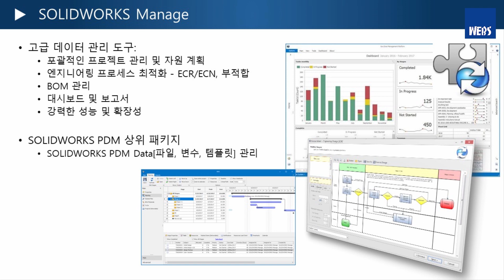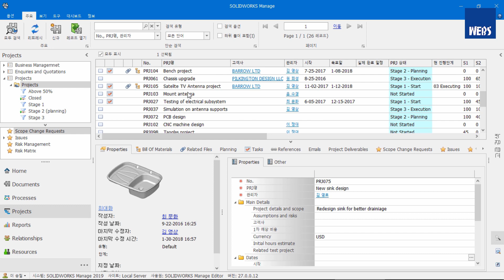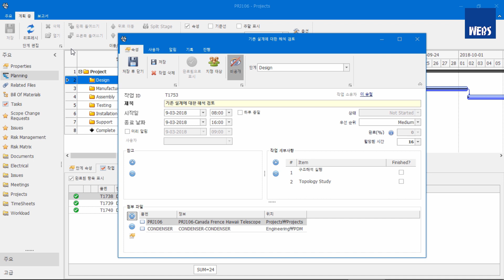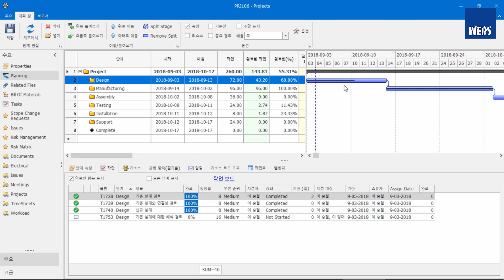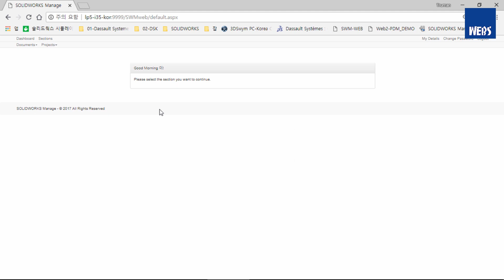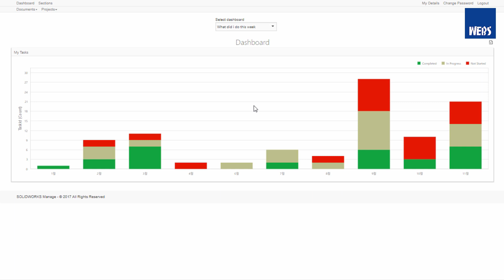[2019] 솔리드웍스 2019 - 강력해진 프로젝트 통합 기능 및 대쉬보드 기능 강화 - Manage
- 솔리드웍스 2019 신기능 소개 -
강력해진 프로젝트 통합 기능 및 대쉬보드 기능이 강화된 SOLIDWORKS Manage를 소개합니다.

3D 설계 및 해석 전문_웹스시스템코리아